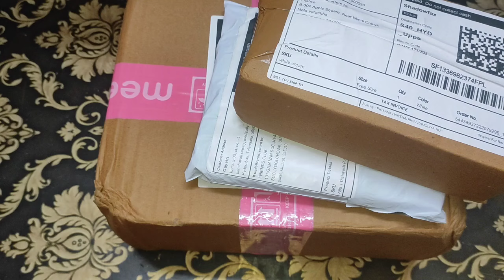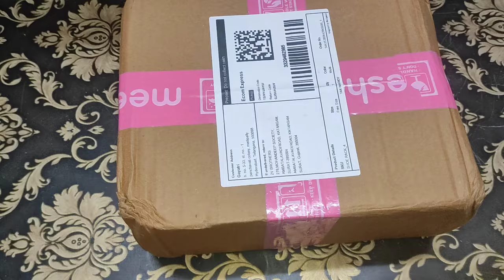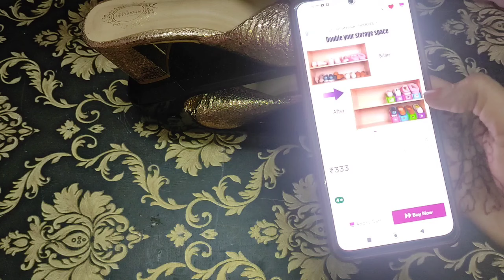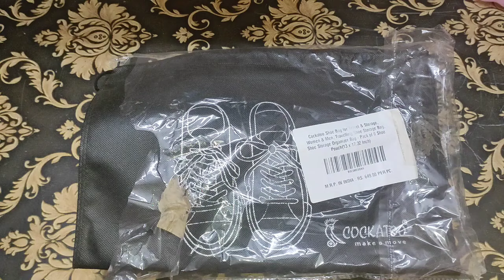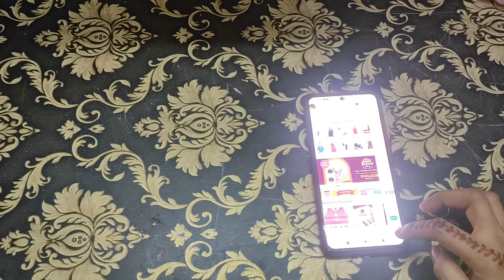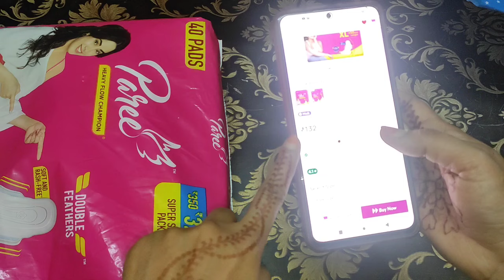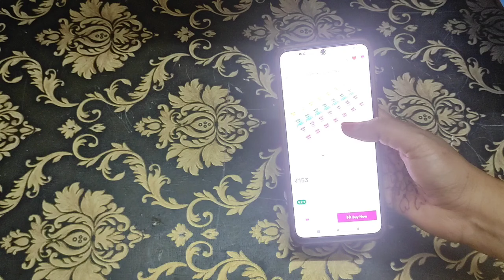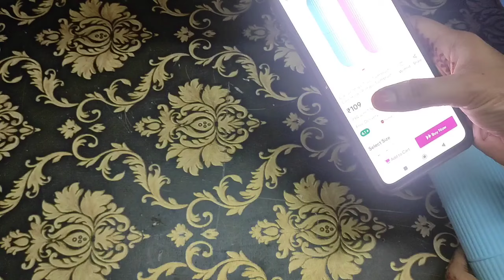ప్రతిఇంట్లో అమ్మాయికి ఉపయోగపడే మీషో వైరల్ items from 60/meesho Useful finds haul Telugu/meeshifinds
meesho Useful finds in Telugu
total meesho links 👇
 Wishlink post Url

Shoe Cover | Shoe Storage Bag | Shoe Cover for Travelling Packing | Footwear Pouch | String Bag Organizer | pack of 6

Kitchen Roll 4 Ply 100 Pulls Per Roll (Pack of 2)

INKULTURE Hot Water Bag, Natural Rubber -BPA Free- Durable Hot Water Bag for Hot Compress and Heat Therapy, Random Colors - 01 Pcs(2L)

 Toothbrush Container (Pack of 4)- Kewalraj & Co Tooth brush Cap, Caps, Cover, Covers, Case, Holder, Cases, travel, home use

7 Day 4 Times Pill Medicine Organizer Reminder Storage Box for 28 Days or 4 Weeks Pill Box  (Multicolor)

Capsule Shape Travel Toothbrush Case Holder Portable Toothbrush Storage Plastic Toothbrush Holder (Pink-Blue-2)

Paree Soft & Rash Free XL Sanitary Pads, With 3 Seconds Absorption For Heavy Flow - 40 Pads

2pcs Cute Bone Shaped Mini Art knife Household express box opener Portable paper cutter Small stationery knife

Shoe Rack Storage Organizer For Closet , Adjustable Heights Space Saver Slot , Large Ventilated Base Stacker Shoes Holder , High Heels Secure Docking and Backstop(4PCS)

Silicon rubber brush Hand Cleaning safety dishwashing reusable long hand care protection good quality diswash cleaning bathroom toilet garden pet grooming safety cleaning unisex gloves

Iva mart heavy mesh net poly bag for multipurpose use(pack of 1pcs)

INKULTURE Kitchen Cooking Pot Steaming Tray Stand Stainless Steel Round Cooker Steamer Rack Stand Cookware Tool Kitchen Tools